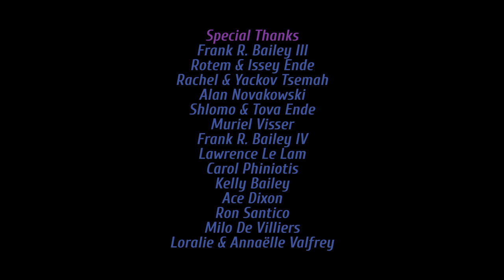The Super Alliance - Episode 3